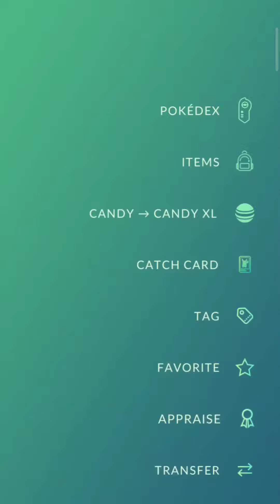💯 First Mega Legendary water pokemon evolution || pokemon go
Finally got primal legendary water pokemon...